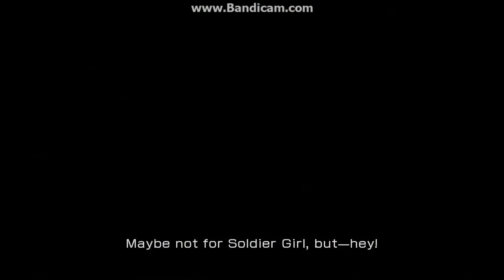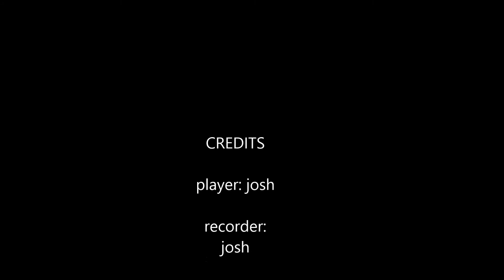Final Fantasy XIII Gameplay on the PC HD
new final fantasy XIII on the pc